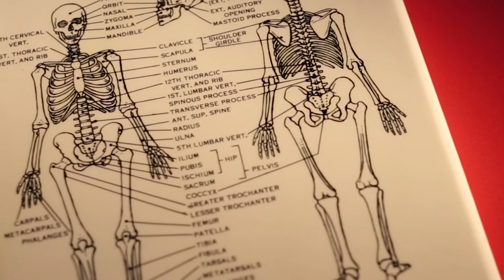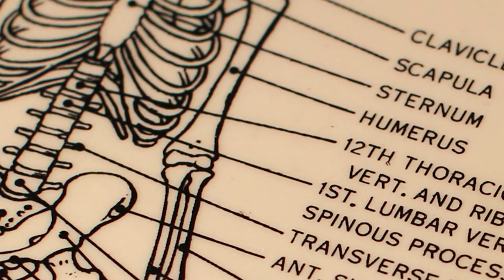The Bright Side of Nursing | Johns Hopkins School of Nursing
Don’t tell Dad, but the scary injury that laid his father up for five months in a Chicago hospital was one of the best things ever to happen (at least professionally) for Patrick Bartels, Accel. ’15.